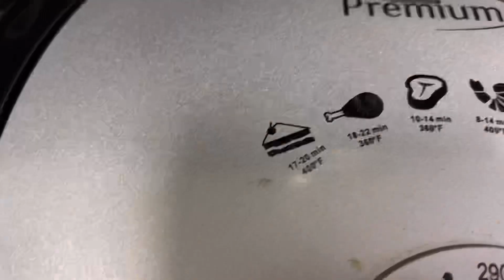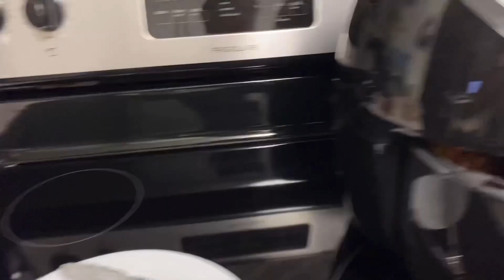GAWIN MO ITO SA CHICKEN THIGH MO SIGURADONG TAOB ISANG KANING KALDERO MO